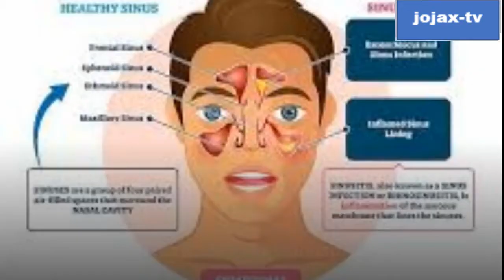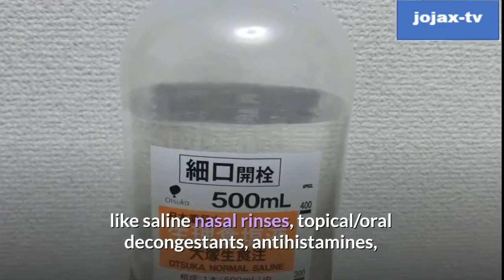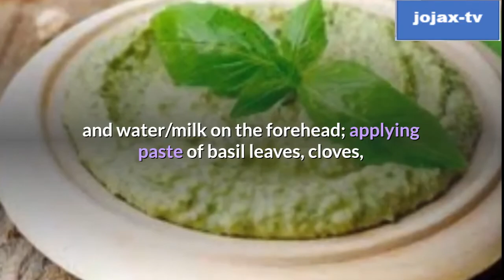Home Remedy for Sinusitis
⇢Ang mga impeksyon sa sinus ay isa sa mga karaniwang impeksyon sa buong mundo. Ang mga pag-atake sa sinus ay sanhi ng isang impeksiyon sa mga sinus o mga cavity na naroroon sa mga buto malapit sa ilong. Kapag mayroong anumang pamamaga sa mga sinus na ito dahil sa ilang impeksiyon, nagiging mahirap ang paghinga, na nagreresulta sa lagnat, pananakit ng ulo, at iba pang kakulangan sa ginhawa. Ito ay kilala bilang sinusitis. Ang bawat sinus o lukab sa bungo ay may butas na nagbibigay-daan sa libreng pagpapalitan ng uhog at hangin. Ang bawat sinus ay pinagsama sa isa sa pamamagitan ng isang mucous membrane lining. Kapag may impeksyon tulad ng hay fever o sakit tulad ng hika, ang sinuses at lining ay nagiging inflamed, na nagiging sanhi ng pagbara ng hangin at mucus sa loob o pagkakaroon ng vacuum. Ito ay maaaring magdulot ng PRESSURE SA MGA PANDING NG SINUS, NA NAGDUDULOT NG MATINDI NA SAKIT. Milyun-milyong dolyar ang ginagastos para sa mga gamot sa sinus at pananaliksik sa sinus. Ang mga impeksyon sa sinus ay maaaring magdulot ng maraming sakit at kakulangan sa ginhawa. Minsan, ang mga impeksyon ay humahantong din sa ilang impeksyon sa utak o iba pang malalang problema.

 ⇢ na walang mabisang lunas para sa mga impeksyon sa sinus.
Maraming kaginhawaan ang maaaring makuha sa pamamagitan ng paggamot sa mga sintomas ng sinus, tulad ng pananakit ng ulo, paglabas ng ilong, pagbabara ng ilong, sipon.
pananakit ng tainga/ leeg/ check/panga, pamamaga ng talukap, atbp. Gayunpaman talamak o talamak ang mga impeksyon sa sinus ay nangangailangan ng matagal na paggamot, na binubuo ng mga antibiotic o mga therapies tulad ng saline nasal rinses, topical/oral decongestants, antihistamines. mucolytic agent at intranasal corticosteroids. Ang mga impeksyon sa sinus ay maaari ding ginagamot ng ilang mga remedyo sa bahay. Maraming ginhawa ang makukuha sa pamamagitan ng paglanghap singaw mula sa isang vaporizer o mangkok ng mainit na tubig. Paglalagay ng mainit o malamig na compress sa ibabaw ng inflame area ay magbibigay din ng ginhawa. Isang sabaw ng buto ng mustasa pulbos at tubig na inilagay sa mga butas ng ilong, kumakain ng jalapeno peppers; umiinom ng juice ng mga hinog na ubas; paglalapat ng isang paste ng kanela at tubig sa noo; paglalagay ng paste ng luya at tubig/gatas sa noo; paglalagay ng paste ng dahon ng basil, cloves, at tuyong luya sa noo; paglanghap ng singaw ng langis ng eucalyptus; at ang pag-inom ng mainit na tsaa ay napatunayang lahat ay mabisa sa pagbibigay ng kaunting ginhawa. Makakatulong din ang pag-inom ng maraming tubig at iba pang likido. Kailangan din ng malaking pahinga. Gayunpaman, mas mahusay na kumunsulta sa isang espesyalista na ang impeksiyon ay nagpapatuloy.

 ⇢Kill Sinus - Natural Treatment for Sinusitis
Read What A Chronic Sinusitis Sufferer Wants To Share That You Always Wanted... How He Has Treated Himself For Sinus Pain, Headaches, Bad Breath, Facial Pain And Sore Throat Without Any Nasal Spray...The Real Truth Is Something Which Your Eyes Have Not Seen, Your Ears Have Not Heard ⇢